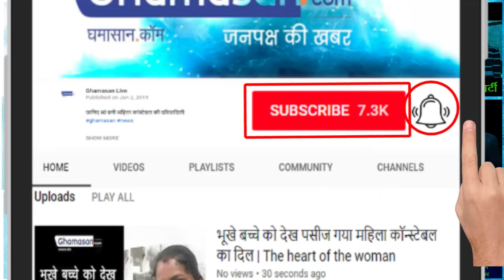Anna Hazare said : BJP मेरे कारण सरकार में मजे ले रही है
Kejriwal ने भी मेरा इस्तेमाल किया | Kejriwal also used me